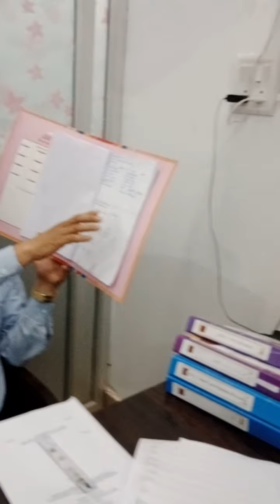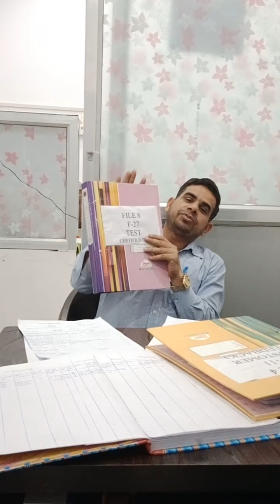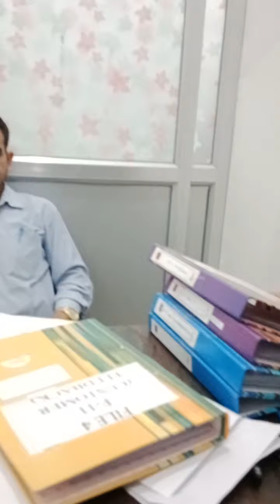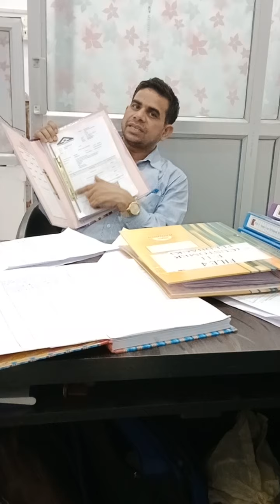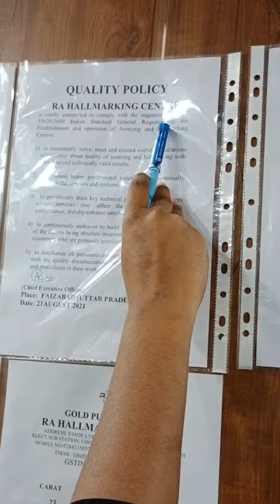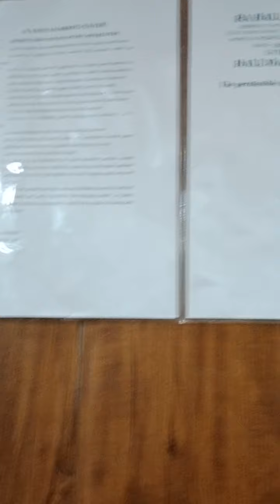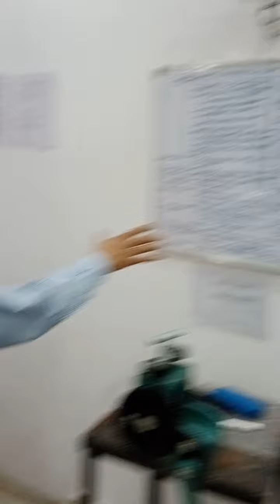How to do Assaying and Hallmarking process in Hallmarking Centre Receiving and Delivery XRF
Assaying and Hallmarking Process Receiving and Delivery XRF analysis Sampling Assaying and Hallmarking in Hallmarking Centre Including File and register Use in HallmarkingINSTRUCTIONS FOR XRF

• Start XRF Analyser in the morning, allow warm-up time, Check the XRF machine using the reference standards.
• Receive the Jewelry along with the job card giving details of jewelry type, quantity and weight.
• Segregate the jewelry according to the type of ornaments (Example Bangles, chain, Rings etc.).
• Based on the declaration of the jewelry, screen each piece for purity on XRF as per the recommendations of the XRF machine manufacturer and presence of prohibited elements/metals such as cadmium, ruthenium and Iridium in gold articles/artefacts and lead and cadmium in silver articles/artefacts. In case of long and heavy pieces with variation identify the location of the lowest purity.
• Reject the jewellery if it is (a) not homogenous; (b) very different from the declared purity; (c) not at sufficient advance stage of manufacturing or all the parts are not in position, and (d) presence of elements prohibited as per IS 1417 or IS 2112.
• Segregate the lot based on results obtained as follows and keep jewelry in trays/boxes/bags identifying the purity with the help of colored tags/labels   RED-REJECTED,  will be  WHITE – Marginally Pass GREEN – Pass (more than 1 ppt. below the declared value) for example in the case of 916,  items will be ‘RED’ if above than or equal to 911 but below 915, ‘’WHITE between 915 and 917 and ‘GREEN’ above 917
• In each purity identify the item (s) with lowest purity by tagging
• Items having presence of Ir, Ru, Cd or those different from the lot or more than 5 ppt below the declared value are to be separated with indication of the same so that these are not sampled or tested further
• Return the segregated lot to the Quality Manager
• Enter results in the XRF section of the Job card.
INSTRUCTIONS FOR WEIGHING

• Detailed procedure is as per IS 1418 in case of gold. Prepare two proof assay samples of about 150mg each and add copper proportionately to the expected amount present in the majority samples
• Prepare samples in duplicate for assay between 125 mg and 250 mg (± 0.01 mg),so that the approx. mass of gold in samples is around the same as that in  the proof gold sample
• Place the sample in assay grade lead foil. If the sample weight is less than or around 200 mg use 4 g of lead. For more than 200 mg sample use 6g lead,
• Add silver 2.3 to 3 times the weight of fine gold present in the sample. Sample Weight x 0.916 (OR DECLARED fineness) x (2.3 to 3) and in case fineness is 990 ppt or more, remember to add 20 + 5 mg of copper to the samples also.
• Fold them into balls of 10 mm diameter.

INSTRUCTIONS FOR CUPELLATION & ANNEALING

• Place the samples in the pre-heated cupels in the left to right order  and charge them at
1050ºC to 1100ºC in the furnace, maintaining oxidizing atmosphere.
INSTRUCTIONS FOR PARTING
• Place the cornets in parting tray
• Take enough Acid 1 (sg=1.2  /  200 Acid 300 Water) to dip the cornets in a beaker and place it on the hot plate.
• The quantity of acid shall be adjusted so that the samples are fully immersed in acid during the test.
• Immerse the parting tray in the acid when the temperature is around 900C,
• Boil gently for 15 minutes or when fumes stop emanating,
• Decant, wash with warm water and dry,
• Take enough Acid 2 (sg=1.3 /  300 Acid 200 Water) to dip the cornets in a beaker and place it on the hot plate.
• Immerse the parting tray in hot acid,
• Decant, wash with warm water till free from silver nitrate and dry,
•   Place the basket/tray in muffle furnace at 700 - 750ºC for 5 minutes.

• Place the proof assay gold too in the same manner noting down the placement of   the samples and check gold in the assay register.

• Record the time on the Board

• Allow the samples for cupellation inside the furnace for 25 minutes. Note the time of ‘cut off’ for reducing the temperature.

• After the oxidization is complete cool the buttons formed, remove from Cupels and clean it with a hard nylon brush.

• Flatten the buttons with hammer

• Anneal the flattened button at around 7000C

• Roll them to 0.12 to 0.15 mm thick strips

• For identification and traceability number the strips using punches

• Roll them to form loose cornets, keeping the dirty side up and numbered side out